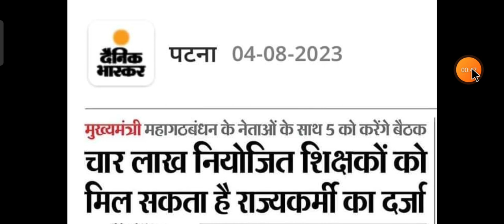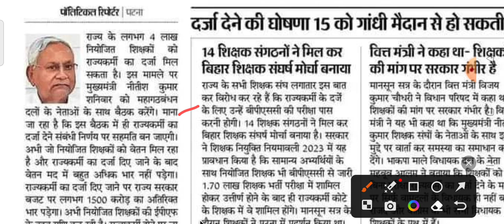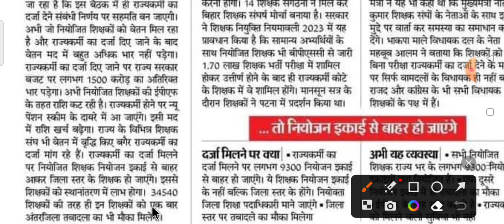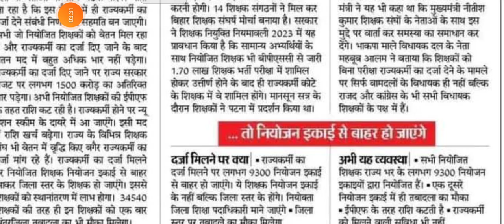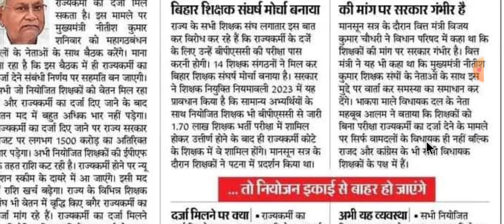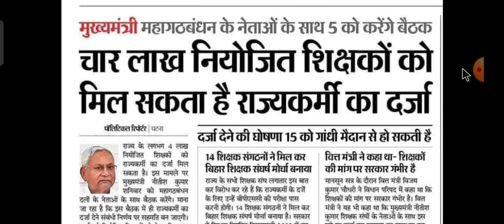बिहार नियोजित शिक्षकों को मिलेगा राज्य कर्मी का दर्जा - मुख्यमंत्री नीतीश कुमार बोले। Bihar niyojit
बिहार नियोजित शिक्षकों को मिलेगा राज्य कर्मी का दर्जा - मुख्यमंत्री नीतीश कुमार बोले। Bihar niyojit teacher latest update
बिहार नियोजित शिक्षकों को मिलेगा राज्य कर्मी का दर्जा - मुख्यमंत्री नीतीश कुमार बोले / खुशखबरी

Bihar guest teacher form kaise bharen

Pradhan shikshak question paper 2022 Pradhan shikshak model paper Pradhan shikshak Ka question paper BPSC Pradhan shikshak question paper BPSC headmaster questions paper BPSC headmaster question paper 2022

BPSC headmaster question paper with answer key

बिहार शिक्षक बहाली 2023 बिहार शिक्षक बहाली 2022 बिहार शिक्षक बहाली बिहार शिक्षक बहाली latest news 2023 बिहार शिक्षक बहाली 2023 latest news बिहार शिक्षक बहाली सातवें चरण Bihar shikshak bahali Bihar shikshak bahali new update Bihar mein shikshak bahali 2023 Bihar me shikshak bahali 2023